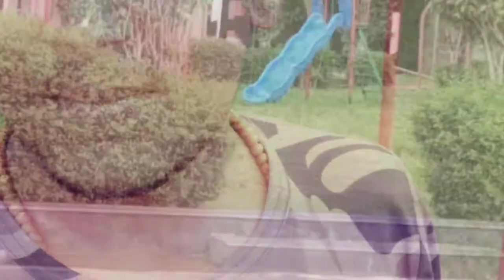SHOOTING_DESI_ON_TOP AT UP80VINES || Rahul chahar Rsc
Hii friends.🙏🙏🙏🙏
Mera naam h Rahul chahar. Or apka hamare YouTube channel main 🙏suhaagat h. Mera channel vlogs,lifestyle, fitness💪,style🕴or motivation💆‍♂ se related hai. Apko hamesa ese hi majedaar vedios dekne ke liye milenge.

Bhai logo new vedio aa rhi h 18 April ko 6 am subhe.

Is vedio P bhi pichhli vedio ki tarah payar de.

Thanku soo much
Love u😘😘😘😘
YouTube Gadgets Buy link.
Mobile phone Mi note 6 pro 🔗
299/- rs tripod buy link 🔗